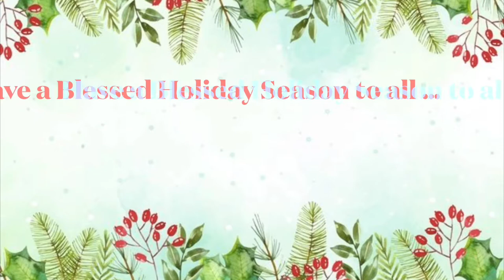DIY CREPE PAPER HAWAIIAN ACCESSORIES | HAWAIIAN NECKLACE | HAWAIIAN BRACELET | TEAM VALENCIA VLOGS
VLOG TITLE : DIY CREPE PAPER HAWAIIAN ACCESSORIES | HAWAIIAN NECKLACE | HAWAIIAN BRACELET | TEAM VALENCIA VLOGS